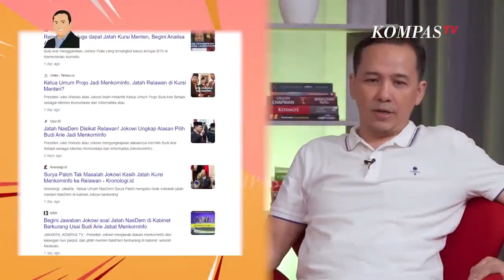Presiden Jokowi 'Pegang Kepala' Budi Arie, Relawan Projo Ngekor❓ | LANTURAN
JAKARTA, KOMPAS.TV - Keputusan Jokowi menunjuk sejumlah nama baru di kabinet Indonesia Maju menyiratkan arah dukungan politiknya. Salah satu nama yang banyak dibahas yakni Budi Arie, sosok di balik kelompok relawan terbesar pendukung Jokowi yakni Projo.

Belakangan, Budi Arie mulai terang-terangan menyatakan dukungan ke Prabowo Subianto, begitu pun saat diundang di Lanturan 2 minggu lalu, dukungan Projo terhadap Prabowo diakuinya unggul di angka 60 persen. Benarkah pelantikan kabinet kali ini adalah sinyal dukungan Jokowi ke Prabowo?

Selain soal dukungan, reshuffle kali ini juga dinilai sebagai langkah Jokowi yang ingin memberikan sanksi terhadap Partai NasDem yang berubah haluan dengan menjagokan Anies Baswedan. Benarkah begitu? Simak obrolan Lanturan selengkapnya!